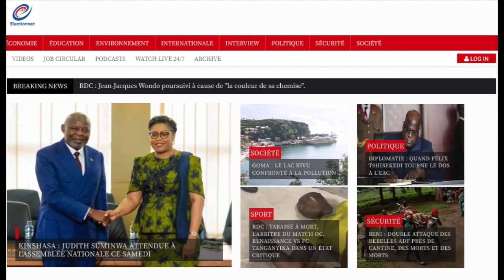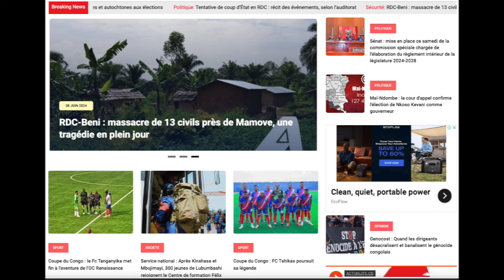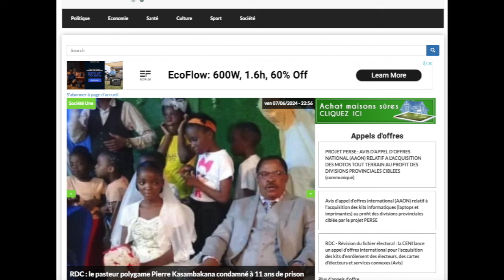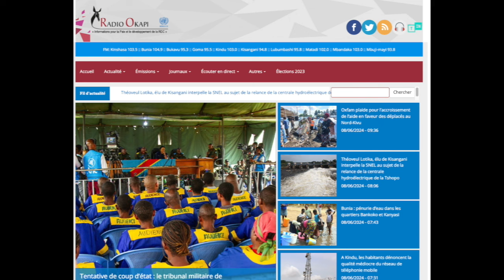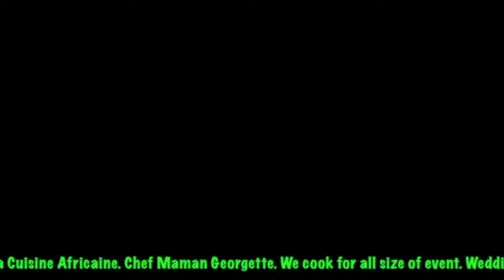REFLEXION 08.06.24 VOICI COMMENT FATSHI PEUT ASSURER LA REUSSITE DE SON DEUXIEME MANDAT